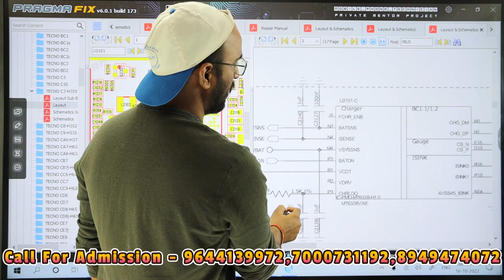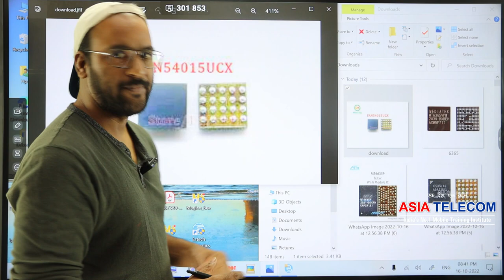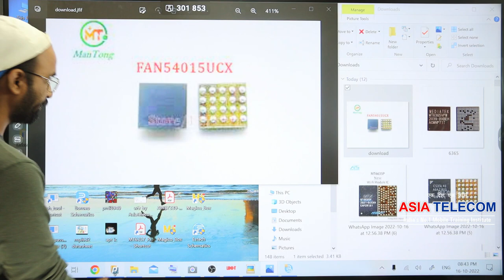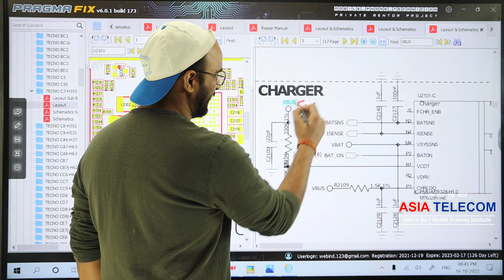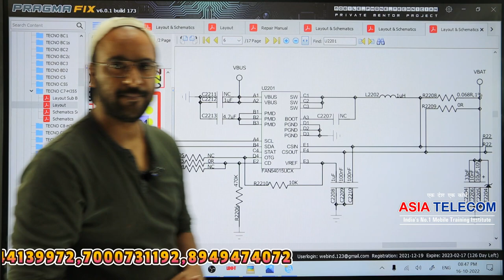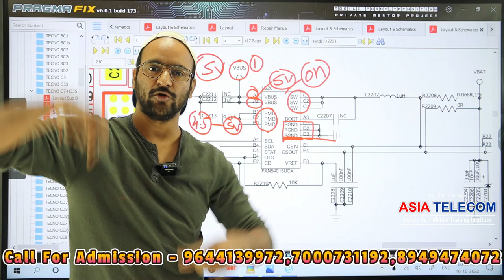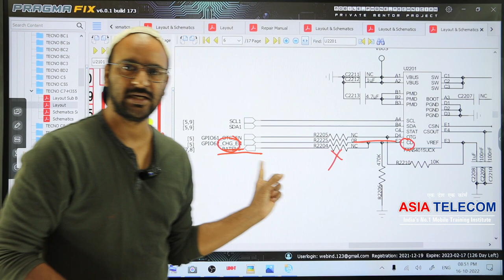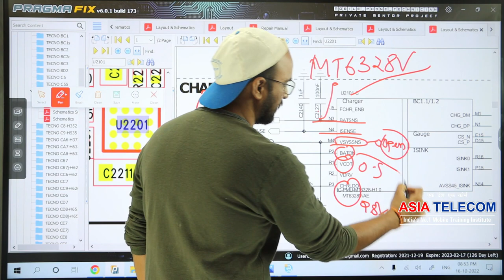MediaTek Charging Circuit MT6328V MT6367CRV -एक बार में समझ आएगा इस बात की गॉरन्टी देता हु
Join Today
📲 Book
👉🏻Hardware Book /  Software Book